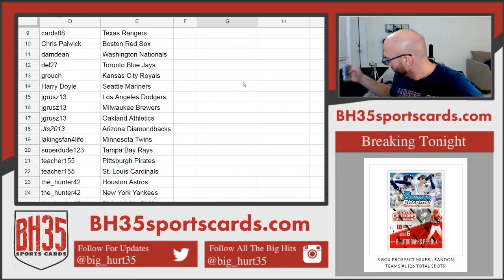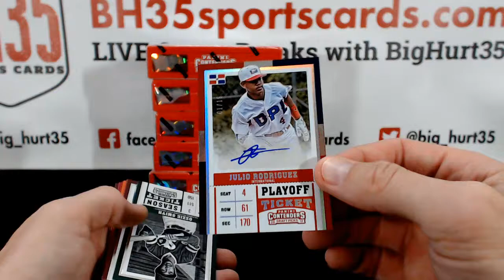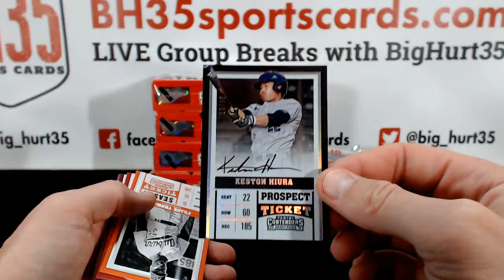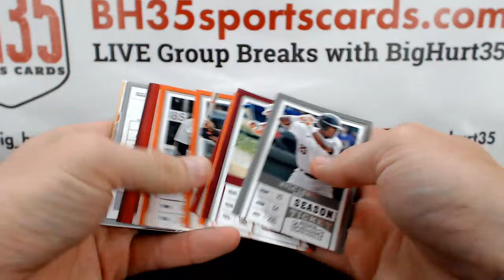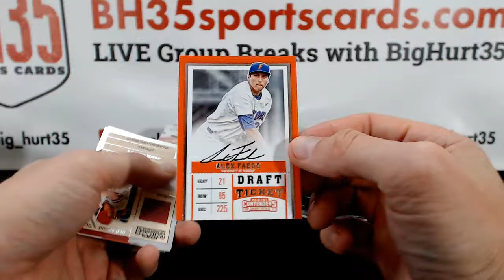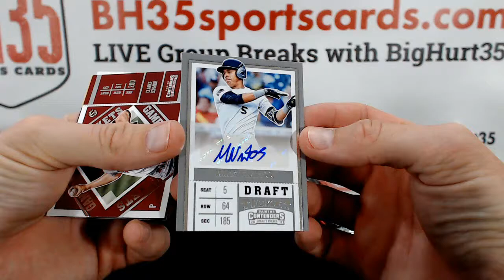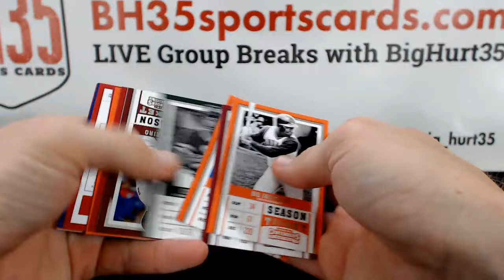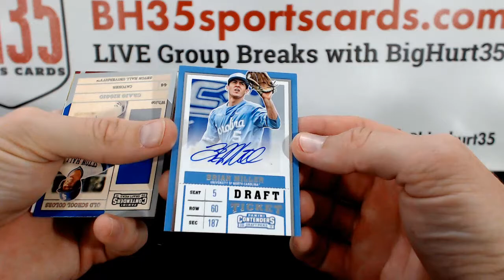2017 Panini Contenders Draft Picks Baseball 6 Box Break #1 Pick Your Teams